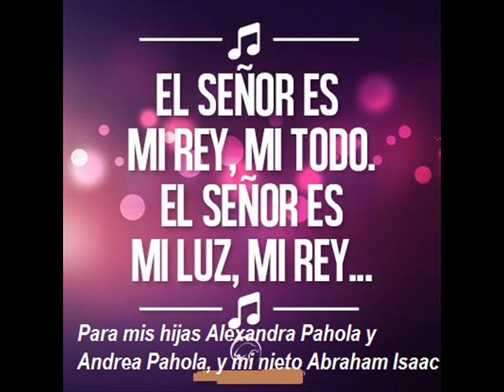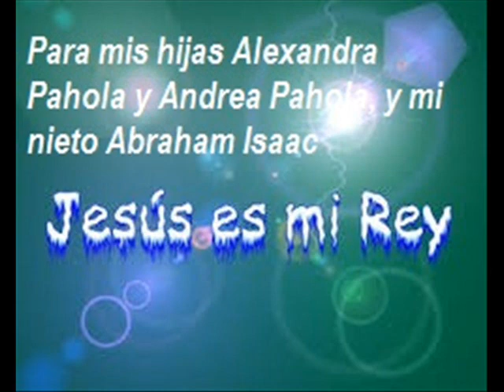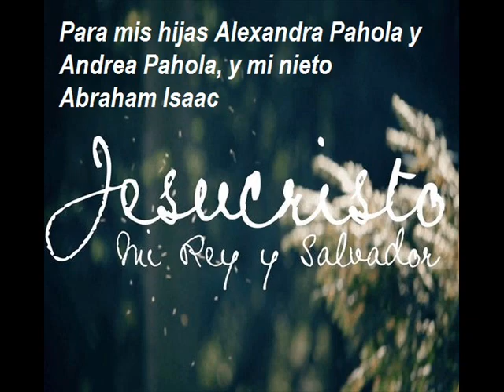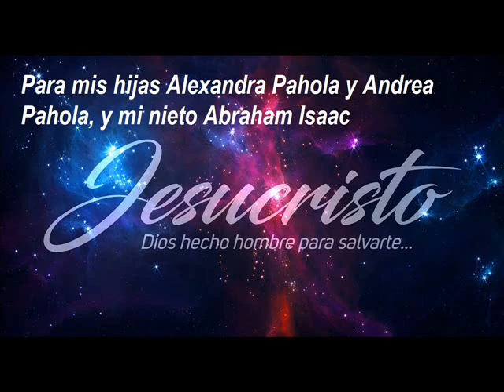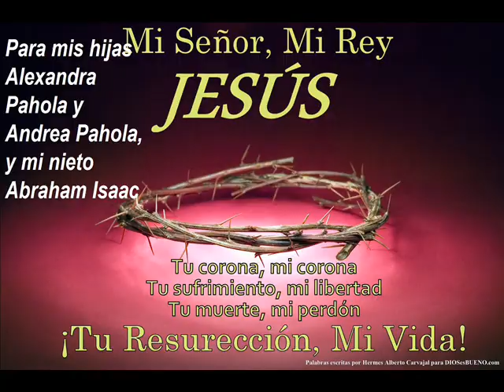CRISTO ES MI REY DE VERDAD.